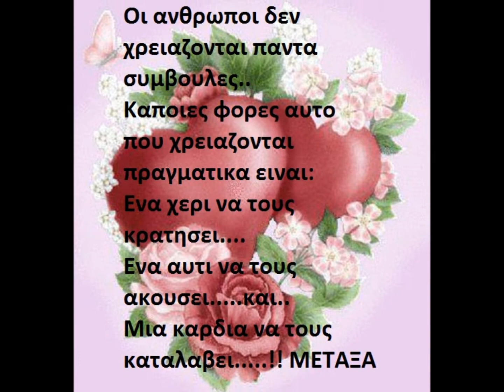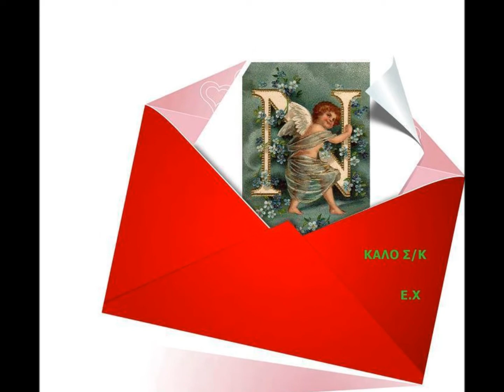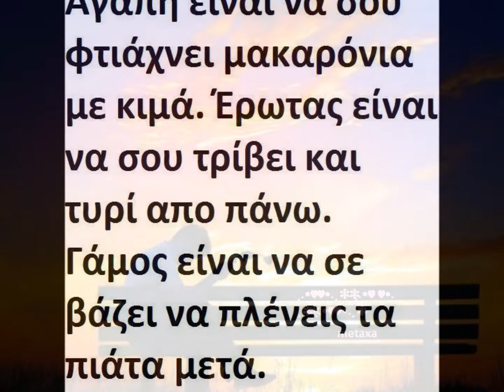ΙΣΩΣ ΝΑ ΞΕΡΕΙΣ ΧΡΗΣΤΟΣ ΚΥΡΙΑΖΗΣ